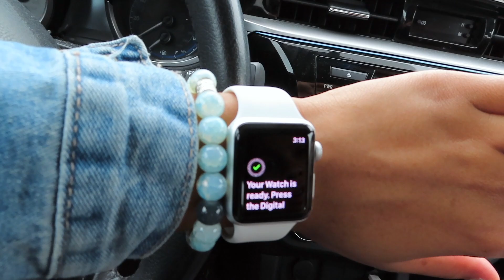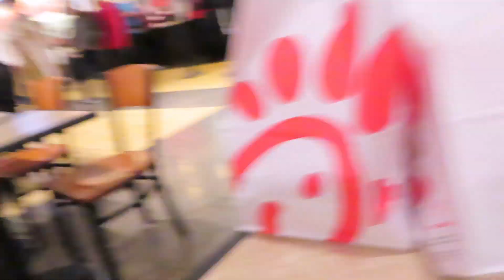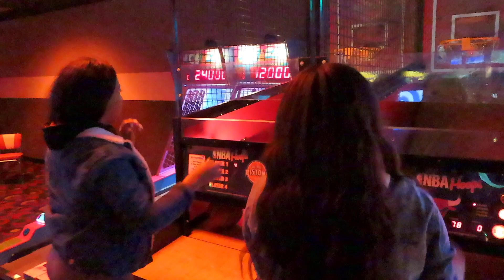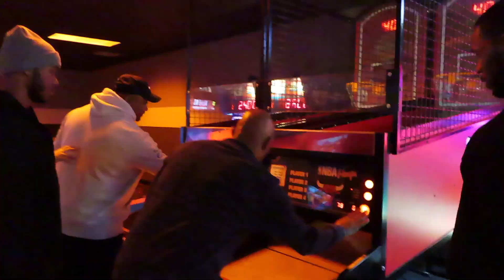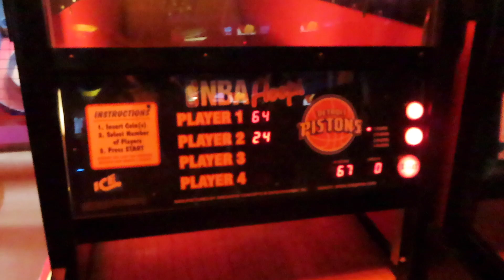VLOG | Pancake House, Apple Watch, & More!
HI GUYS!!

I hope you all had a great Christmas! Unfortunately I was not able to vlog mine, but hopefully this vlog makes up for it :)